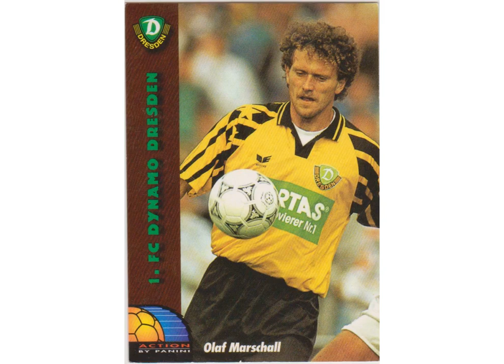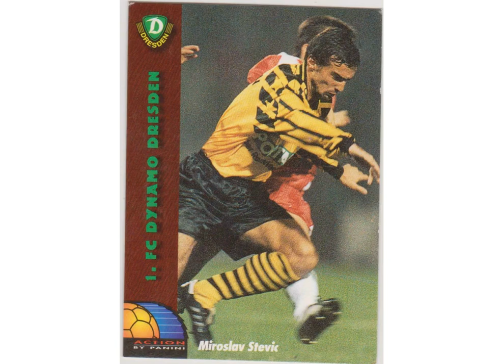Dynamo Dresden Panini